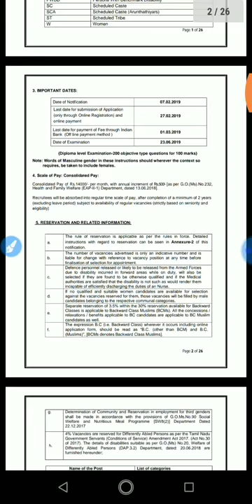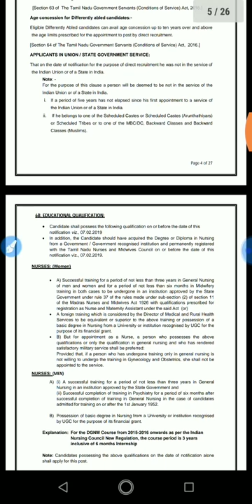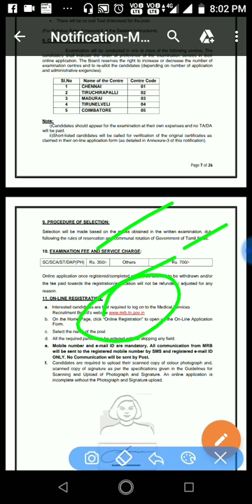medical services recruitment board for nurses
medical service recruitment board for nurses

link